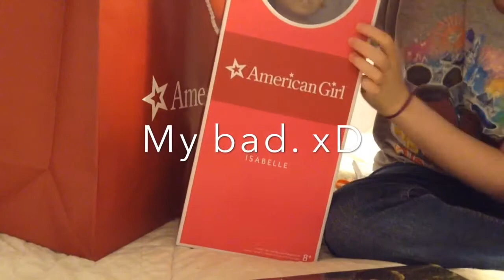Opening Isabelle, GOTY 2014!! :D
Please watch the video to hear about how I was able to get her! :D